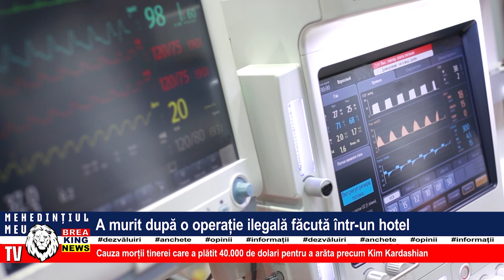A MURIT DUPĂ O OPERAȚIE ILEGALĂ FĂCUTĂ ÎNTR-UN HOTEL